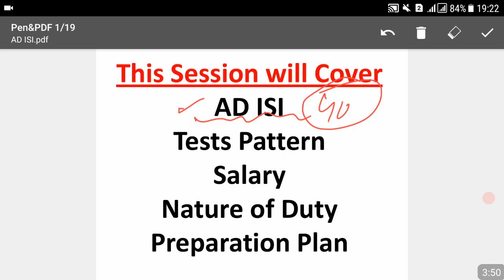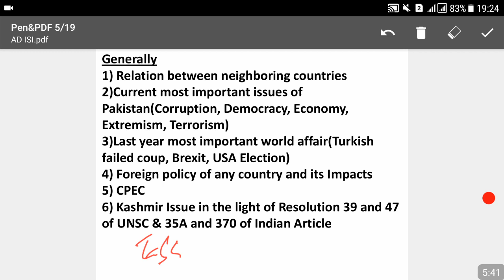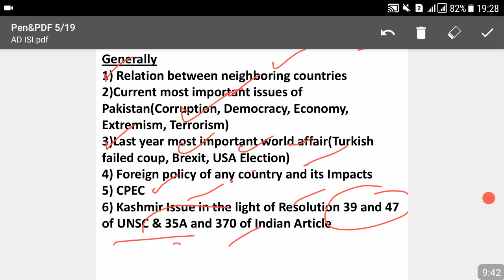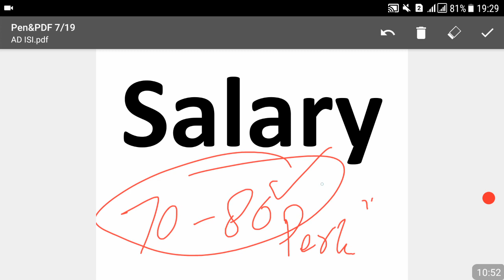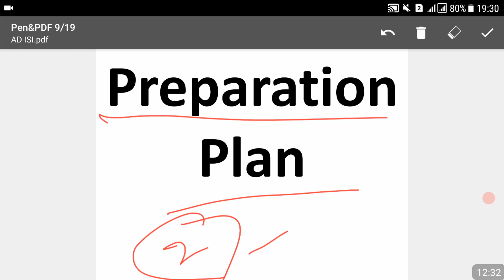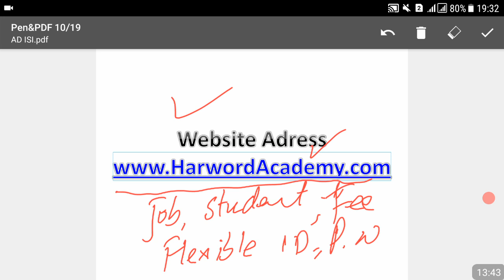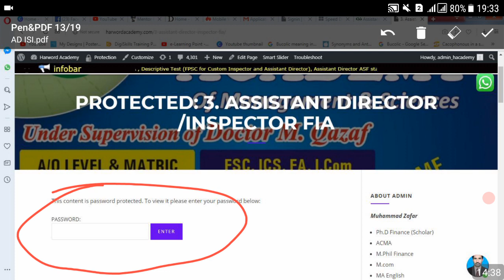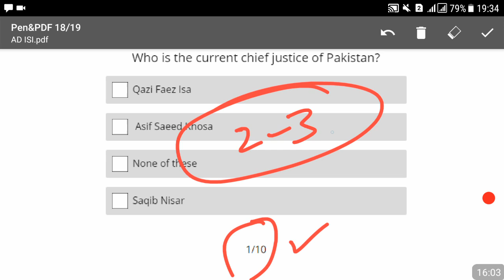Assistant Director ISI-Syllabus,Salary,Job Nature,Preparation Plan(whtsp,FB links in dscrption)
Join AD ISI & other Jobs Preparation Whatsapp , Facebook Groups
Online Class Started for Best Preparation Join right Now